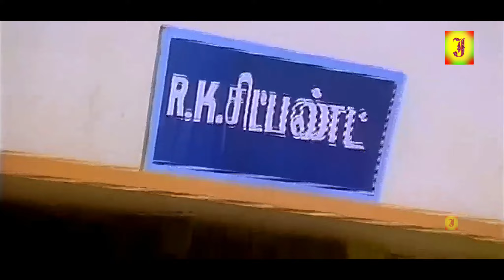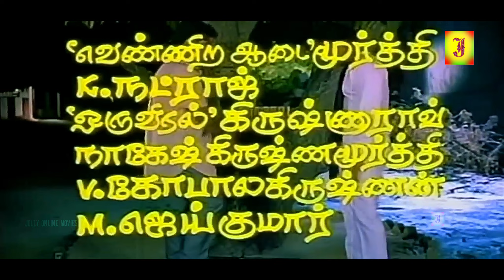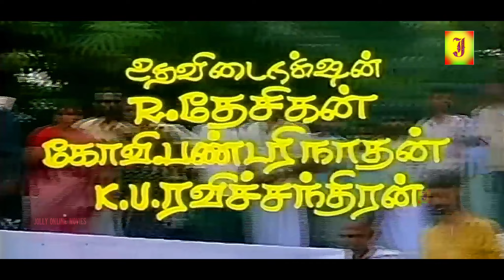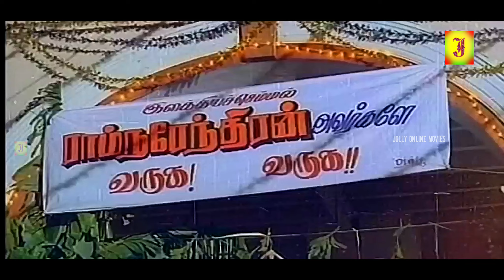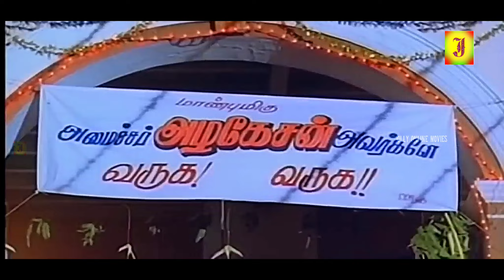Ethir Kaatru || Full Movie || Karthik, Kanaka || Tamil Super Hit Entertainment Movie || 2k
©jolly Movie✅

Watch  Ethir Kaatru | Karthik, Kanaka |Tamil Full Movie HD
Starring :   Karthik,Kanaka,Anandbabu,Anandraj,V.K.ramasamy
Director :   Muktha S. Sundar
Produced By :  Muktha Srinivasan
Music Director : Ilayaraja
Date Of Release :  7 December 1990

©jolly Movie✅
அனைவருக்கும் நன்றி...